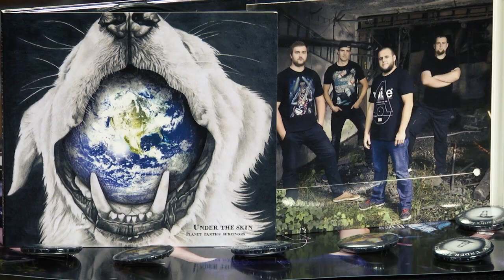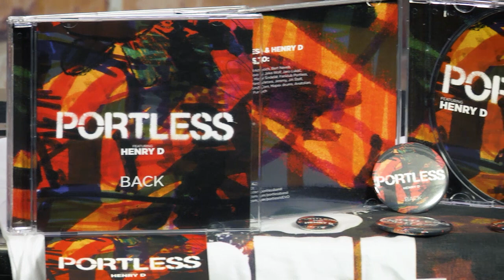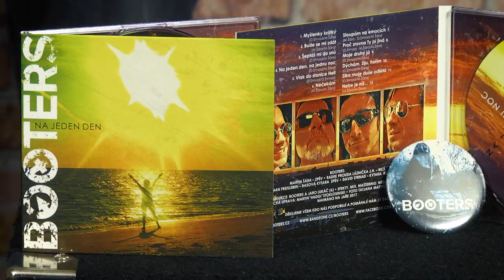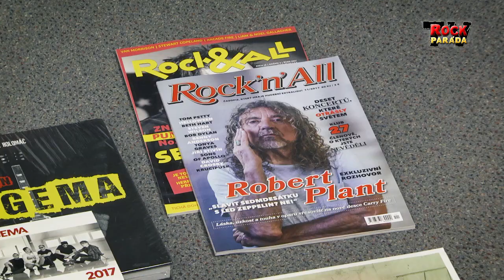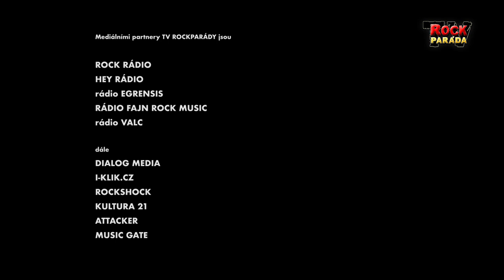TV ROCKPARÁDA 12/2017 - první česká rock TV hitparáda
TV ROCKPARÁDA – PROSINEC 2017
Do nového dílu přijali pozvání DYMYTRY, PORTLESS, BOOTERS a UNDER THE SKIN
V soutěži bude moci vyhrát někdo z vás kromě spousty jiných krásných cen i bezdrátový mikrofon DEXON.
Televizní premiéry:
- V1 - neděle 3.prosince od 21 hod.
- REBEL 2 – čtvrtek 7.12. od 20 hod.
Dále jsme online od 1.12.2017 na:
- zde najdete kompletní info i včetně hlasovací tabulky
Pořadí soutěžních videoklipů:
1. LADY KATE – Inside – listopad 5.místo
2. UNDER THE SKIN – Under The Skin – novinka
3. ARGEMA – Kudy z nudy – listopad 4.místo - vypadá – nahrazen:
    DOCTOR P.P. – Bicáky, tricáky, kokosáče  – novinka
4. PORTLESS – Check My Sound – novinka
5. RIMORTIS – Třináctá komnata – listopad 3.místo
6. ILL FISH – Lonely – novinka
7. SOUPERMAN – Edita – listopad 2.místo
8. BOOTERS – Stoupám na emocích – novinka
9. MOTORBAND – Kde byl bůh – listopad 1.místo
10. DYMYTRY – Captain heroin – novinka